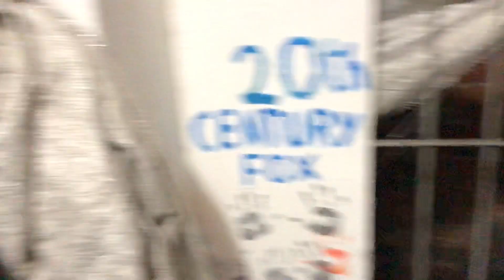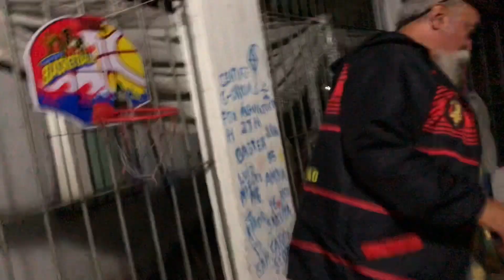VOVÔ NÃO TEM MEDO DE FANTASMA🤦🏻‍♂️ | LUIZ DO SOM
-O VEIO CONHECEU BIU COMO???

-VOVÔ NÃO TEM MEDO DE FANTASMA🤦🏻‍♂️
NOSSO INSTAGRAM ⬇️⬇️⬇️⬇️⬇️⬇️

SEGUE NOSSOS CANAIS GALERA NO INSTAGRAM ⬆️⬆️⬆️⬆️⬆️⬆️

FICHA TÉCNICA - CANAL LUIZ DO SOM

Diretor, Roteirista e Editor:
Manoel Lira Alves Siqueira

Personagens Principais:
Sergio Luiz Bezerra da Silva - Luiz do Som
Manoel Lira Alves Siqueira - Manetikin

Categoria dos Vídeos:
Comédia

Classificação Indicativa:
+14 anos

Se você gosta dos vídeos do Tiringa, também vai gostar do Luiz do Som.